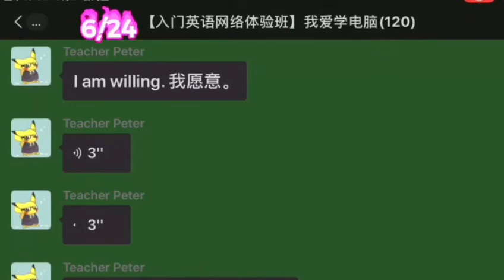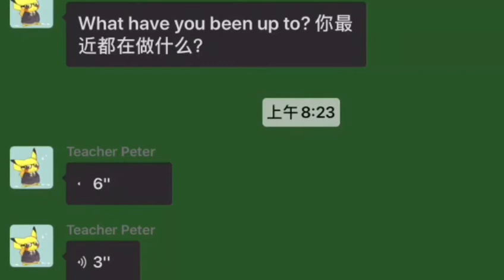6/24/2020【Peter老师微信课堂】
I am willing. 我愿意。
Have a nice trip. 一路顺风。
What have you been up to? 你最近都在做什么？

6/24/2020【Peter老师微信课堂】